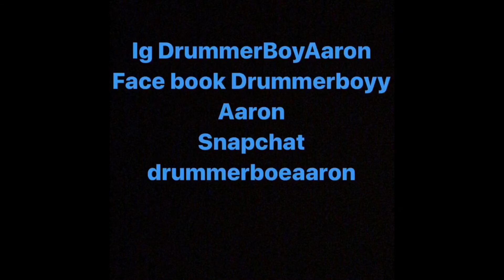80’s Pop DrumTrax DrumCover